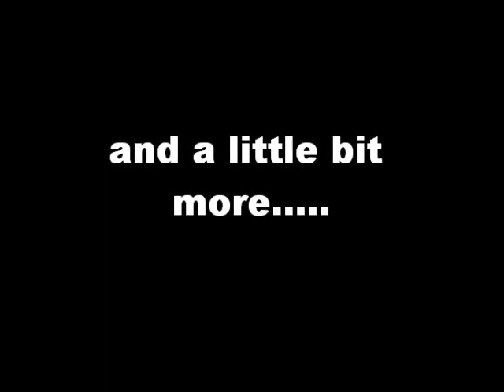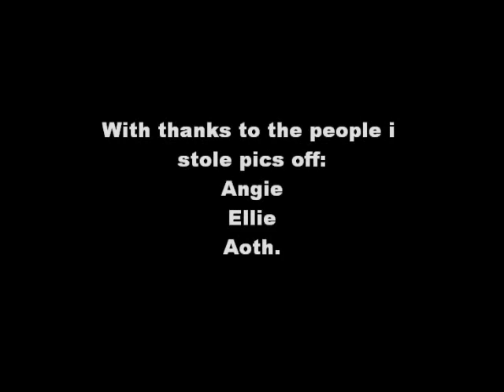Basing House. Sealed Knot 2010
Hawkins R.O.F at Basing House 2010